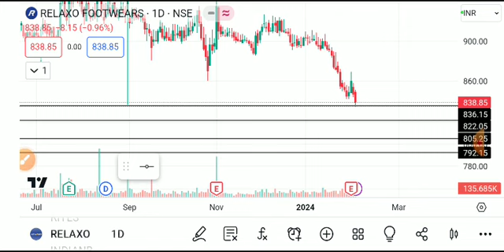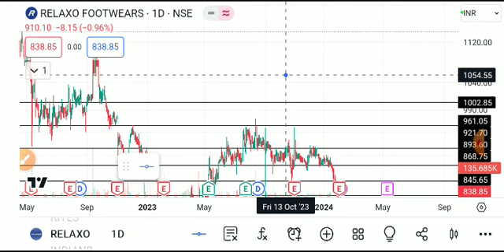relaxo footwear share latest news, relaxo footwear share analysis, relaxo footwear share target